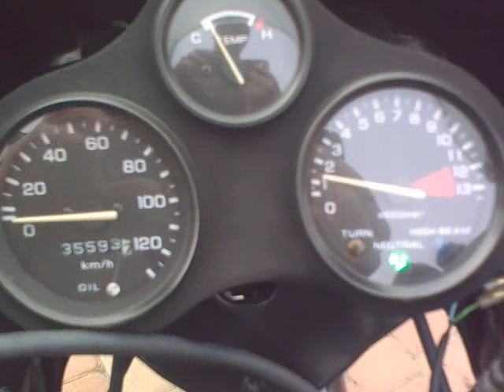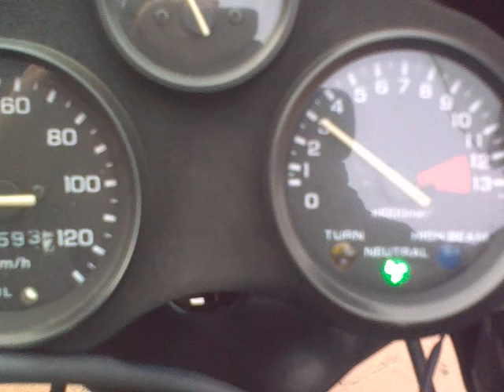HONDA ns 1